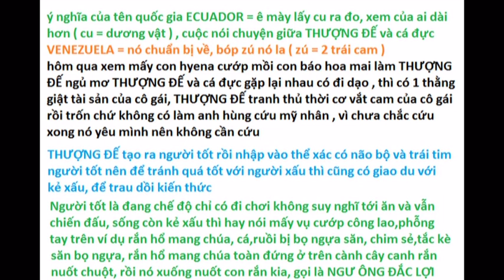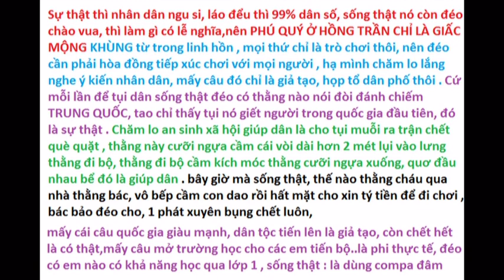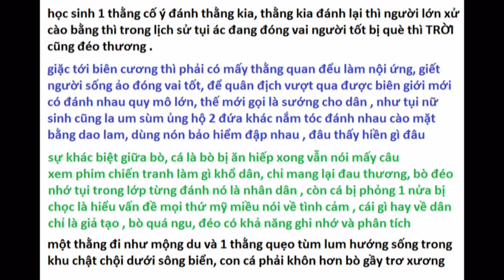Những loài vật " Phỗng Tay Trên " trong thế giới hoang dã